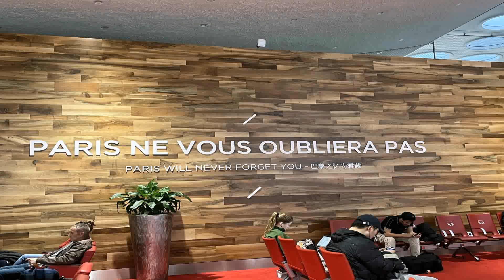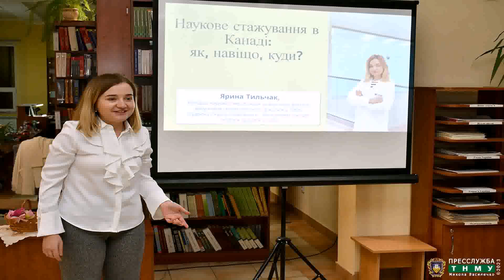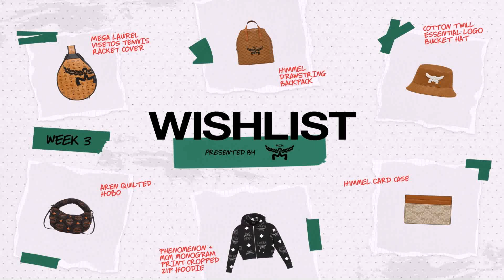Slogan For Interior Design